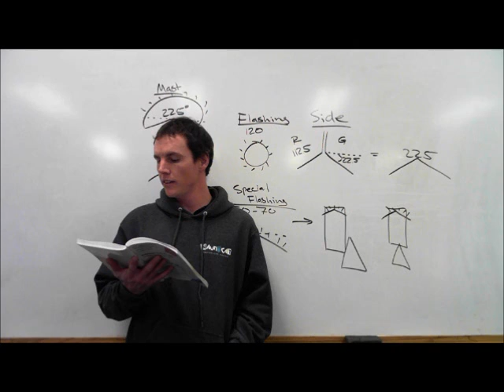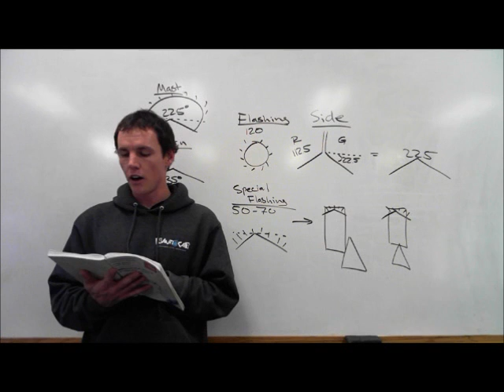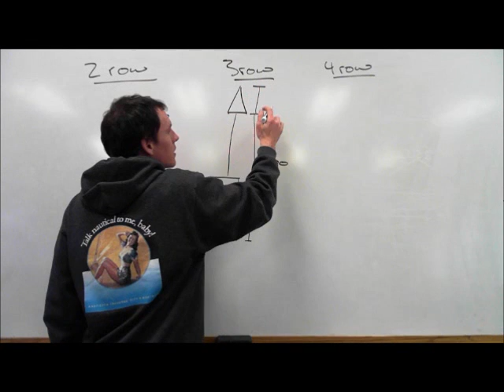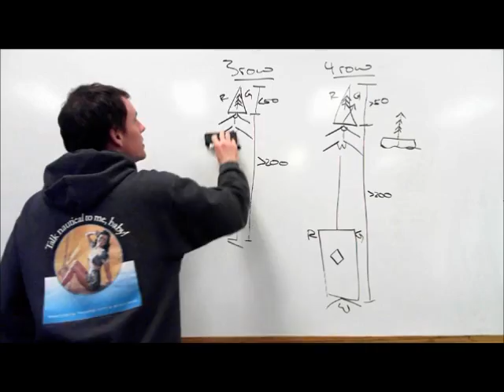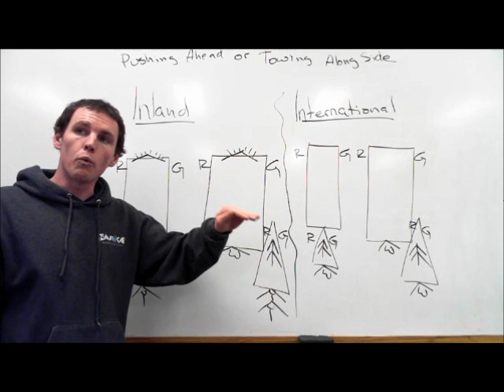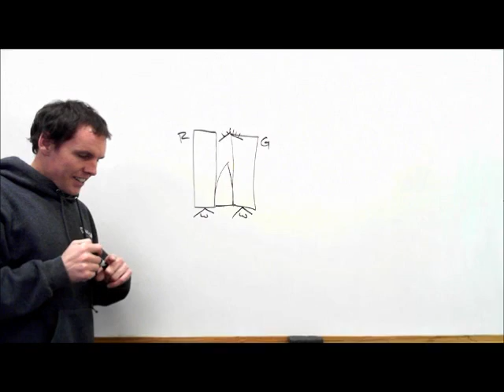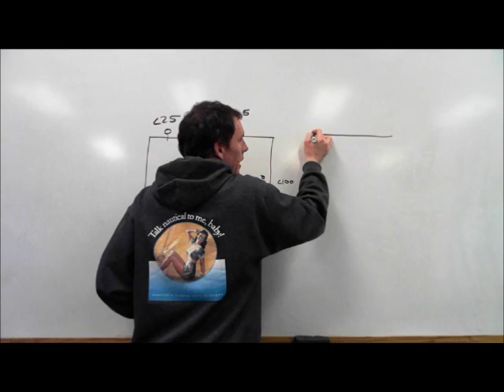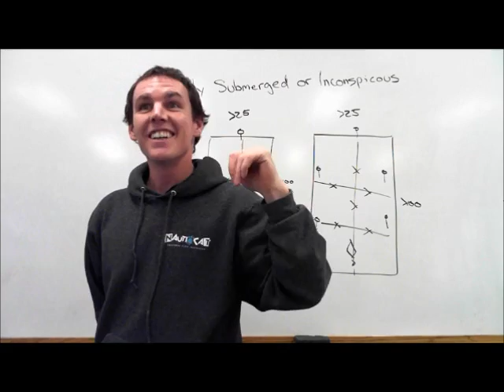Rule 24 - Towing and Pushing | Lights and Shapes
RULE 24
Towing and Pushing
(a) A power-driven vessel when towing astern shall exhibit:
(i) instead of the light prescribed either in Rule 23(a)(i) or 23(a)(ii), two masthead lights in a vertical line. When the length of the tow, measuring from the stern of the towing vessel to the after end of the tow exceeds 200 meters, three such lights in a vertical line;
(ii) sidelights;
(iii) a sternlight;
(iv) a towing light in a vertical line above the sternlight; and (v) when the length of the tow exceeds 200 meters, a diamond shape where it can best be seen.
(b) When a pushing vessel and a vessel being pushed ahead are rigidly connected in a composite unit they shall be regarded as a power-driven vessel and exhibit the lights prescribed in Rule 23.
(c) A power-driven vessel when pushing ahead or towing alongside, except as required by paragraphs (b) and (i) of this Rule, shall exhibit:
(i) instead of the light prescribed either in Rule 23(a)(i) or 23(a)(ii), two masthead lights in a vertical line;
(ii) sidelights; and
(iii) two towing lights in a vertical line.
(d) A vessel or object other than those referred to in paragraph (g) of this Rule being towed shall exhibit:
(i) sidelights;
(ii) a sternlight; and
(iii) when the length of the tow exceeds 200 meters, a diamond shape where it can best be seen.
(e) Provided that any number of vessels being towed alongside or pushed in a group shall be lighted as one vessel, except as provided in paragraph (iii):
(i) a vessel being pushed ahead, not being part of a composite unit, shall exhibit at the forward end sidelights, and a special flashing light;
(ii) a vessel being towed alongside shall exhibit a sternlight and at the forward end, sidelights and a special flashing light; and
(iii) when vessels are towed alongside on both sides of the towing vessels a sternlight shall be exhibited on the stern of the outboard vessel on each side of the towing vessel, and a single set of sidelights as far forward and as far outboard as is practicable, and a single special flashing light.
(f) An inconspicuous, partly submerged vessel or object being towed shall exhibit:
(g) if it is less than 25 meters in breadth, one all-round white light at or near each end;
(i) if it is 25 meters or more in breadth, four all-round white lights to mark its length and breadth;
(ii) if it exceeds 100 meters in length, additional all-round white lights between the lights prescribed in subparagraphs (i) and (ii) so that the distance between the lights shall not exceed 100 meters: Provided, That any vessels or objects being towed alongside each other shall be lighted as one vessel or object;
(iii) a diamond shape at or near the aftermost extremity of the last vessel or object being towed; and (v) the towing vessel may direct a searchlight in the direction of the tow to indicate its presence to an approaching vessel.
(h) Where from any sufficient cause it is impracticable for a vessel or object being towed to exhibit the lights prescribed in paragraph (e) or (g) of this Rule, all possible measures shall be taken to light the vessel or object towed or at least to indicate the presence of the unlighted vessel or object.
(i) Notwithstanding paragraph (c), on the Western Rivers (except below the Huey P. Long Bridge on the Mississippi River) and on waters specified by the Secretary, a power-driven vessel when pushing ahead or towing alongside, except as paragraph (b) applies, shall exhibit:
(i) sidelights; and
(ii) two towing lights in a vertical line.
(j) Where from any sufficient cause it is impracticable for a vessel not normally engaged in towing operations to display the lights prescribed by paragraph (a), (c) or (i) of this Rule, such vessel shall not be required to exhibit those lights when engaged in towing another vessel in distress or otherwise in need of assistance. All possible measures shall be taken to indicate the nature of the relationship between the towing vessel and the vessel being assisted. The searchlight authorized by Rule 36 may be used to illuminate the tow.